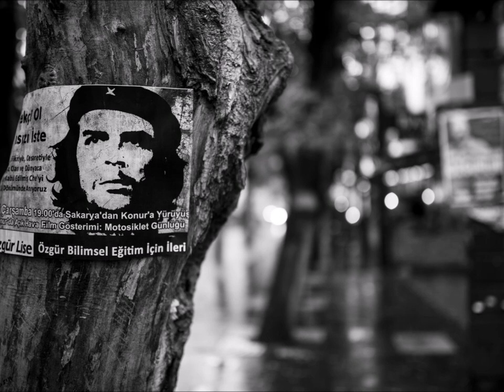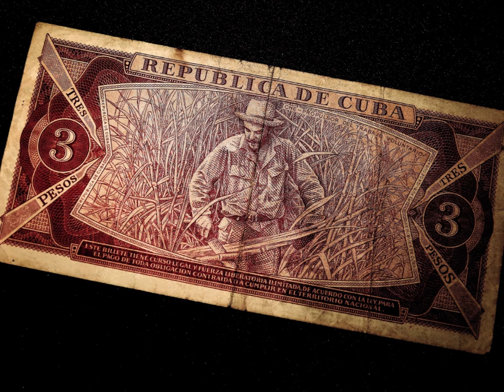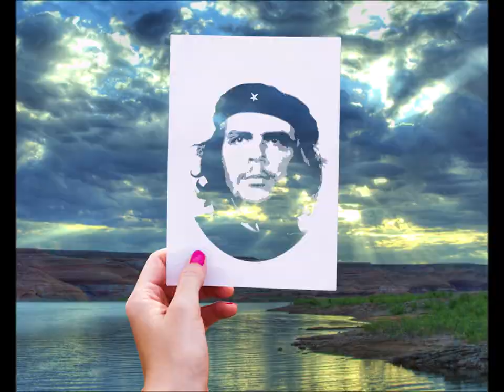CHE GUEVARA IMÁGENES - FOTOS Y MÚSICA চে গুয়েভারার ছবি - ফটো এবং সঙ্গীতCē guẏēbhārāra chabi - phaṭō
Selección de imágenes con música de Ernesto Che Guevara.
Su historia y vida en Cuba durante la Revolución. Ademas podrán ver algunas fotos de La Habana y de diversos lugares de Cuba.

আর্নেস্টো চে গুয়েভারার সঙ্গীত সহ ছবির নির্বাচন।
বিপ্লবের সময় কিউবায় তার ইতিহাস এবং জীবন। আপনি হাভানা এবং কিউবার বিভিন্ন স্থানের কিছু ছবিও দেখতে পারবেন।
আশা করি তুমি পছন্দ করেছ!!!
Ārnēsṭō cē guẏēbhārāra saṅgīta saha chabira nirbācana.
Biplabēra samaẏa ki'ubāẏa tāra itihāsa ēbaṁ jībana. Āpani hābhānā ēbaṁ ki'ubāra bibhinna sthānēra kichu chabi'ō dēkhatē pārabēna.
Āśā kari tumi pachanda karēcha!!!
Āmākē samarthana karāra jan'ya ēbaṁ āmāra āriksamō cyānēlē sābaskrā'iba karāra jan'ya āpanākē dhan'yabāda 👍. Āmi natuna kanṭēnṭēra jan'ya kāja cāliẏē yāba. Āliṅgana 🌴🌴
русский язык

Подборка изображений с музыкой Эрнесто Че Гевара.
Его история и жизнь на Кубе во время революции. Вы также можете увидеть некоторые изображения Гаваны и различных мест на Кубе.
Я надеюсь тебе это понравится!!!

Podborka izobrazheniy s muzykoy Ernesto Che Gevara.
Yego istoriya i zhizn' na Kube vo vremya revolyutsii. Vy takzhe mozhete uvidet' nekotoryye izobrazheniya Gavany i razlichnykh mest na Kube.
YA nadeyus' tebe eto ponravitsya!!!

Spasibo za podderzhku i podpisku na moy kanal ARIXMO 👍 . YA prodolzhu rabotat' nad novym kontentom. HUGS. 🌴🌴